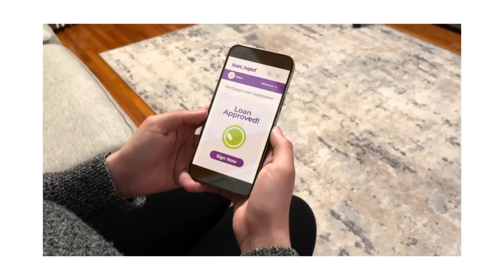loanDepot Home Means Everything :15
At loanDepot, we know home means everything. We’re at the Ballpark, across the nation and just down the street. loanDepot. Home purchase. Home refinance. And the Official Mortgage Provider of Major League Baseball.